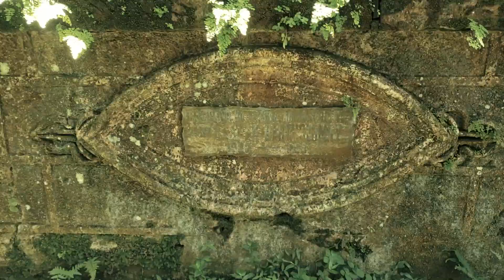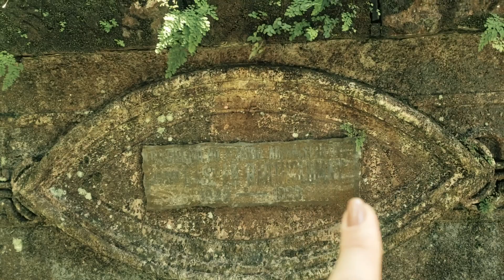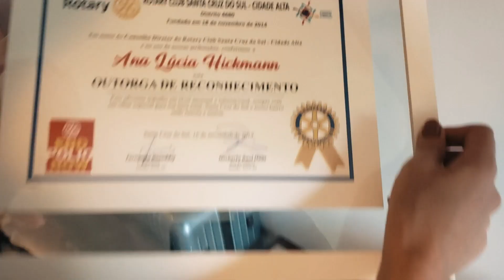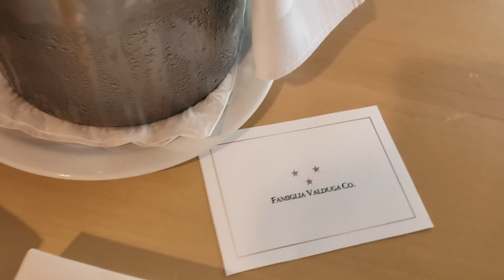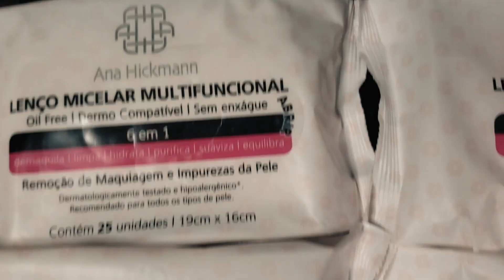VLOG: VIAGEM EM FAMÍLIA PARA O SUL | ANA HICKMANN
Olá, pessoal! O vídeo de hoje é mais um vlog em família e dessa vez vamos embarcar em uma super viagem para o Sul. Além de visitar nossa família, passear muito e receber uma homenagem em Santa Cruz, ainda fomos para Bento Gonçalves para o lançamento da minha linha de maquiagem e também para Campos do Jordão para outro lançamento, dessa vez das minhas bolsas e calçados. Foram alguns dias de muita correria mas muita diversão também, vocês não podem deixar de conferir.